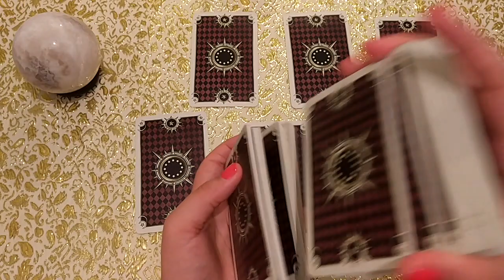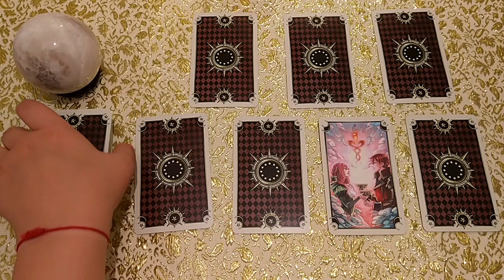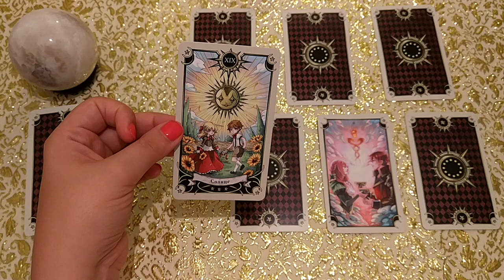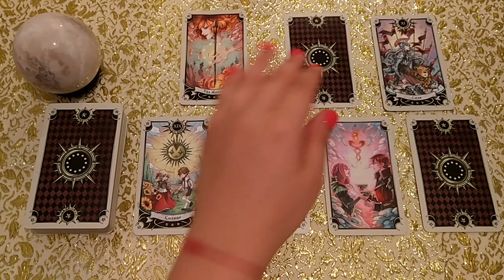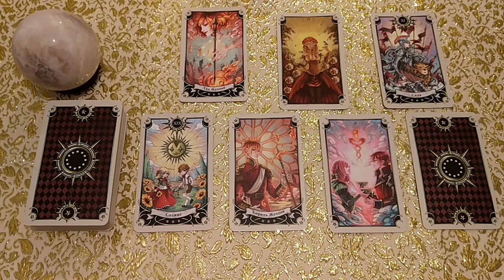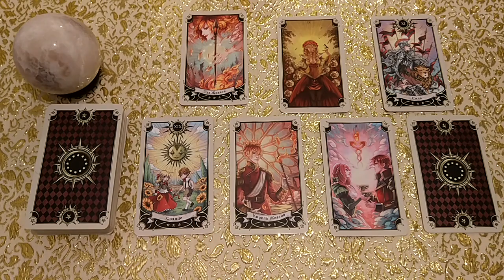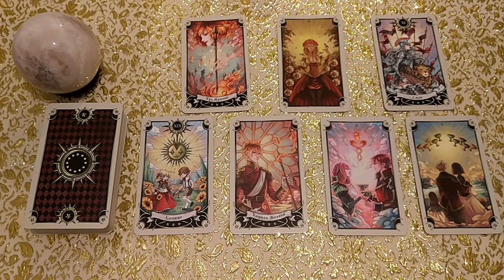Каких мужчин мне избегать? Общий онлайн расклад.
При выборе партнера стоит обратить внимание на особенности его характера. Возможно, есть такие, которые Вас категорически не устроят или сделают Вас несчастной. Если Вы столкнулись с такой проблемой, это гадание для Вас! Кто предупрежден, тот вооружен.
Если зрителю не нравится как открываются карты, сколько времени идет видео, как я толкую - этот зритель может идти на другие каналы. А главное - это делать молча!)))
С 3 августа по 20 августа я объявляю акцию на гадания с Таро Мухи. Все подробности в личных сообщениях. Акция может быть завершена мною досрочно.